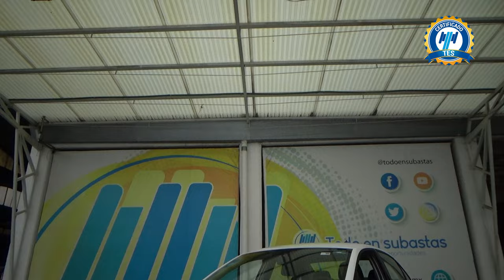Volkswagen / Vento / 2020 - 29598